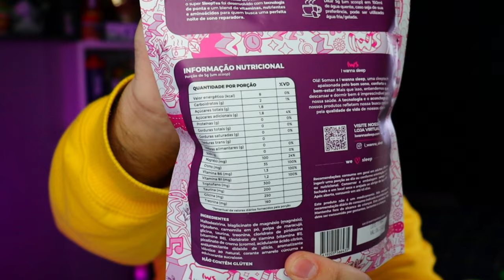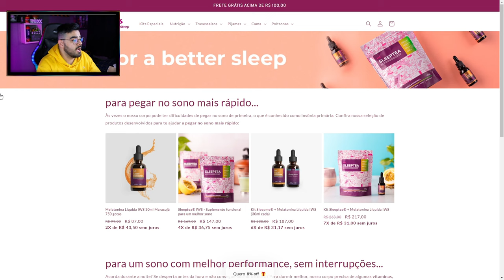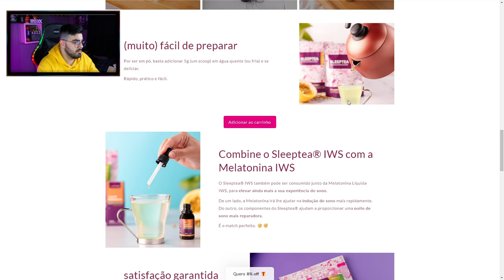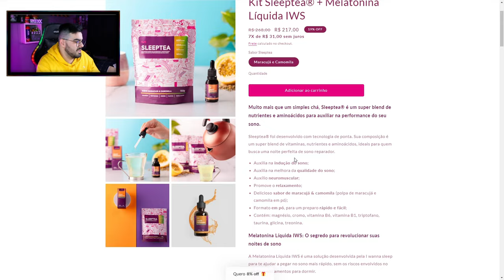UNBOXING E REVIEW Sleeptea® IWS | Suplemento funcional para um melhor sono | ‹ Rafa Nunes ›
✨Muito mais do que um simples cházinho... ✨

O Sleeptea® é um super blend de nutrientes e aminoácidos que auxiliam na performance do seu sono. Seu formato em pó possibilita uma preparação rápida e fácil, além de ter um delicioso sabor calmante de Maracujá & Camomila.

Sua fórmula conta com:
- Magnésio
- Triptofano
- Cromo
- Glicina

Desenvolvido com tecnologia de ponta, o Sleeptea® auxilia na indução e na qualidade do seu sono como um todo, além de promover o relaxamento e o alívio muscular.

Basta diluir 5 gramas (um scoop) em uma xícara de água quente. Aqueça suas noites e o seu coração com o Sleeptea®, da I wanna sleep

⚡RAFA NUNES CANAL 2 (RESERVA)⚡